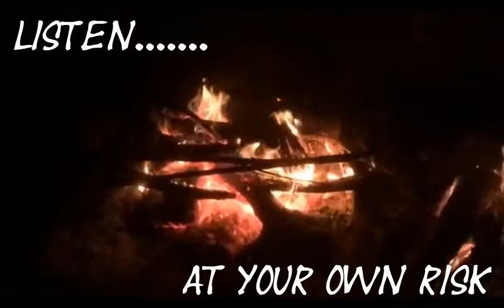AntneY intro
Sloppy muzak played by a middle aged man